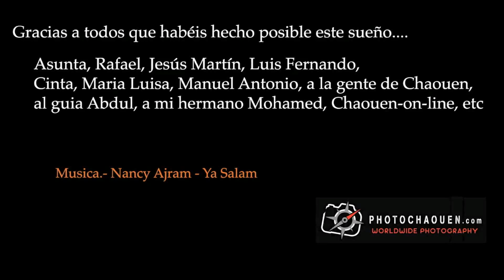PHOTOCHAOUEN Viaje Fotográfico a Chefchaouen, 5 diciembre 2014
Viaje Fotográfico a Chefchaouen, 5 diciembre 2014, realizado a través de
Viajes a Chaouen de forma exclusiva, donde puedes convivir con su gente, disfrutar de sus calles, y siempre de la mano de una persona que fue proclamado “Ciudadano de honor” de la ciudad.
Viajes tan increibles y unicos que te lo mostramos.
Jesús Botaro fue también el autor del libro institucional del Ayuntamiento. Descárgatelo en el siguiente enlace.